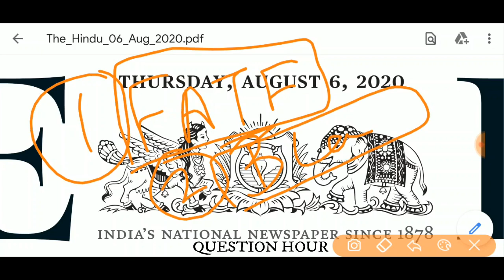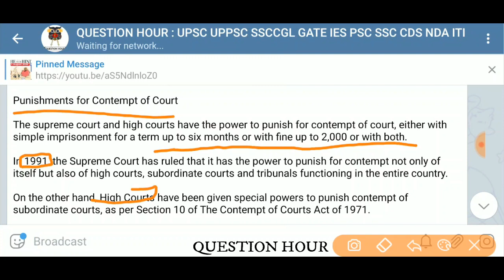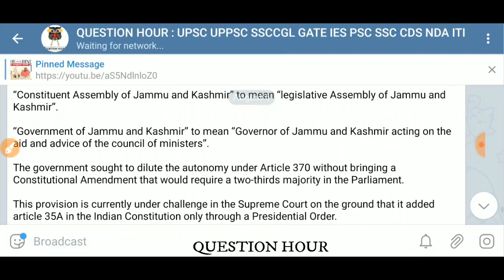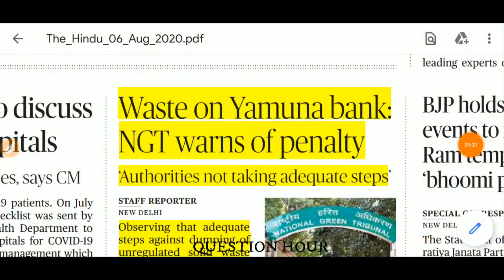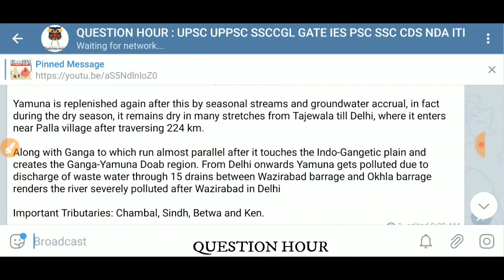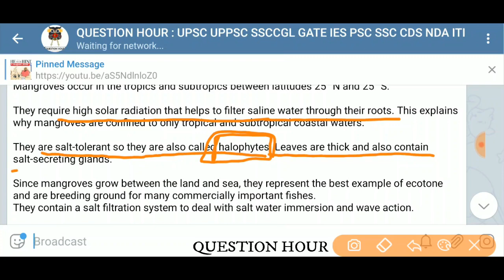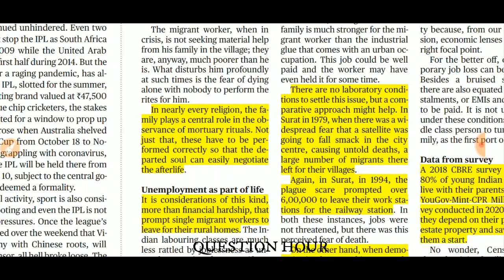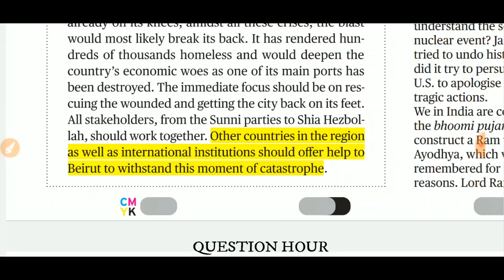the hindu news|6 August 2020|The Hindu newspaper Analysis|Editorial Analysis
The Hindu Editorial Analysis | 6 August 2020 | The Hindu Analysis

The Hindu Newspaper Analysis in Hindi . The Hindu Daily Current Affairs and  Newspaper Analysis covering important articles and editorials in the required depth mainly for  Exams Preparation and General Studies for all competitive examinations. In this video lecture,we brings you the 6 August News Analysis. It also includes 6 August current affairs. The aspirants are advised to watch the entire video lecture for better understanding.